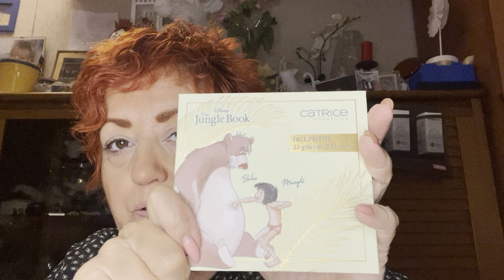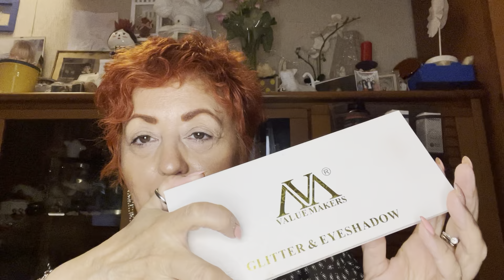Prodotti 🔝🔝+ tutorial make-up